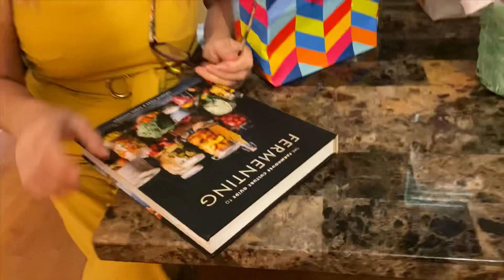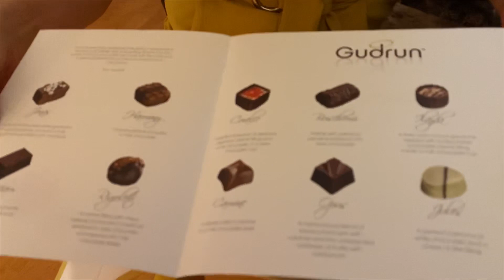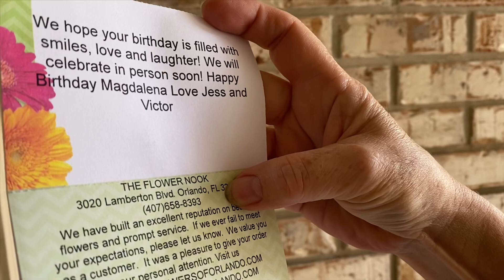MI FIESTA DE CUMPLEAÑOS VIRTUAL. MI CUMPLEAÑOS FELIZ EN COMPAÑIA DE TODOS LOS MIOS EN CUARENTENA.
Mi cumpleaños en tiempos de Corona Virus. Agradecida a Dios primeramente siempre. A todos quienes de distintos medios de comunicación estuvieron presentes en la celebración de mi cumple, miles de gracias. Mi nieto mayor pendiente de ser el primero en llamarme, 30 minutos antes de la media noche llamando, mi familia todos (esposo, hijita, Georginita, Angelito) a las 12m en conferencia virtual, aquí en la casa nadie dormía. Fabiana e hijito organizando. Feliz. 2020.